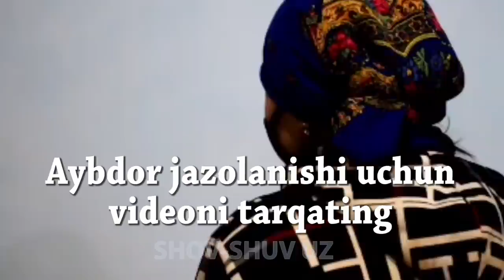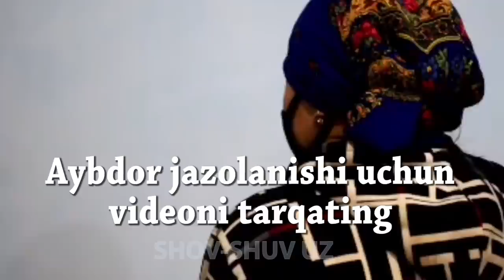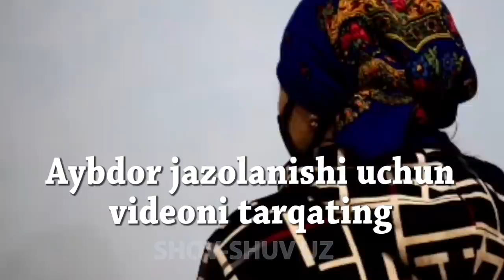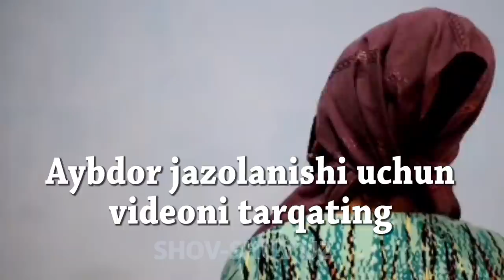Қорнимга қайчи ёки пичоқ тиқиб ўзимни ўлдиришим кераклигини айтди” 15 ёшида она бўлган ўқувчи қиз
Қорнимга қайчи ёки пичоқ тиқиб ўзимни ўлдиришим кераклигини айтди” — Қашқадарёда номуси топталиб 15 ёшида она бўлган ўқувчи қиз